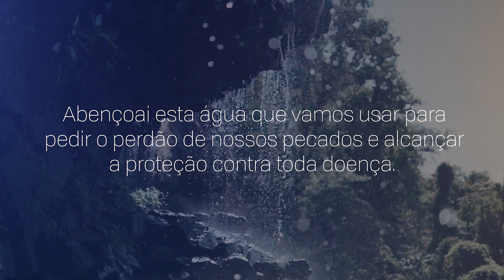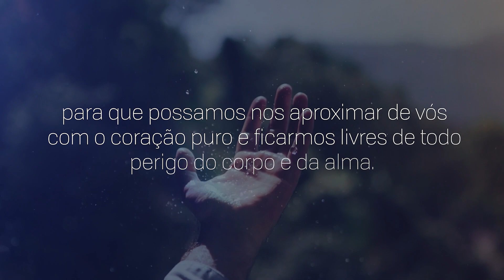Consagração a Nossa Senhora | 03/05/2023